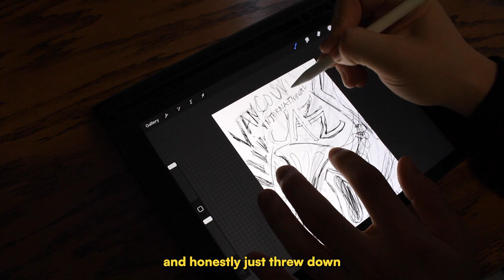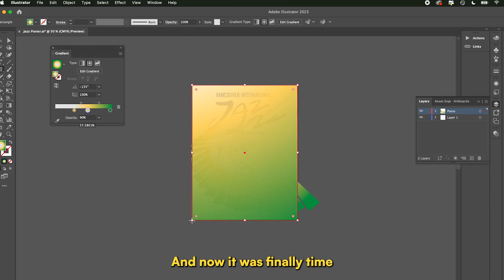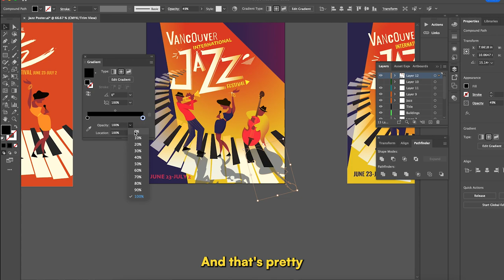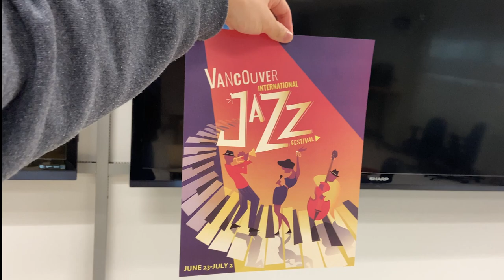Jazz Music Poster Design | Full Process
With my school semester over I am finally back with another video! Today i am walking you through my process of designing a Music Festival Poster for a Jazz Festival. This was an assignment in class and done mainly in illustrator. Hope you guys enjoy!